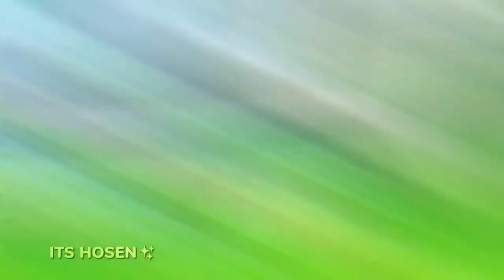Let's go to view Chandanpur M.A High School!!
Some memories never getting old.

we love our school 🥰🖤